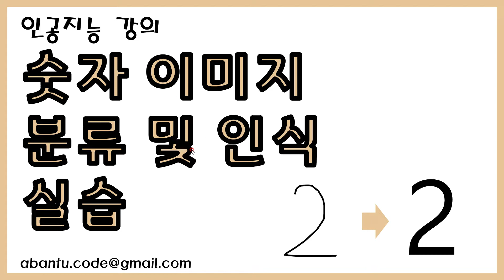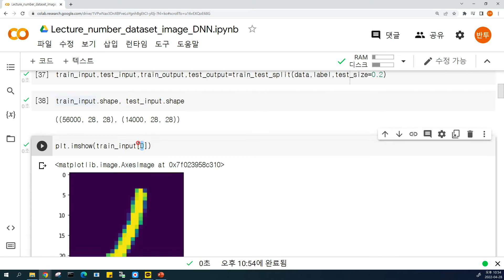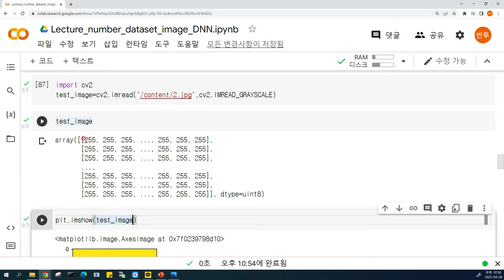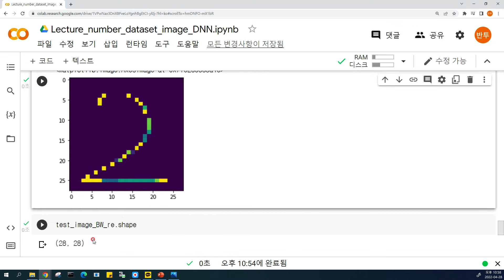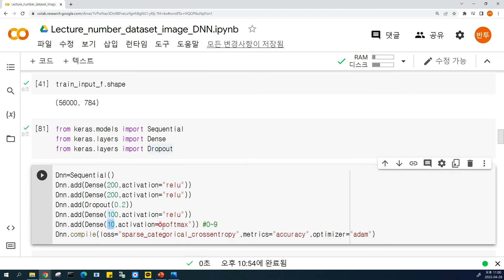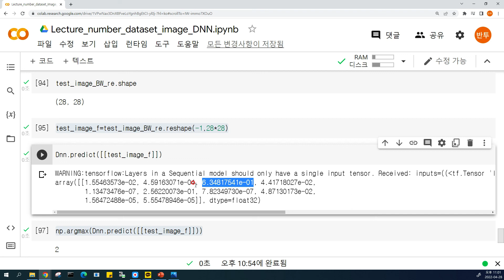[인공지능 35강] 숫자 이미지 처리 및 딥러닝 적용